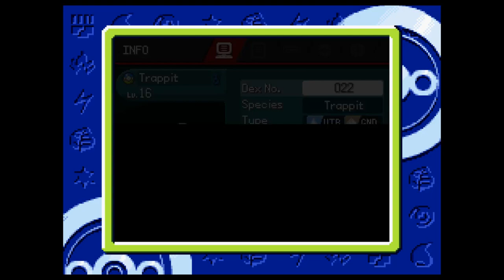Vinemon: Sauce Edition (Blind) ~ Day Five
The endless mountain expanse.